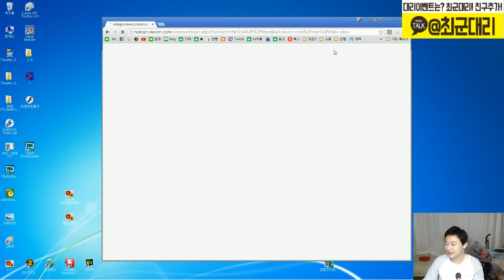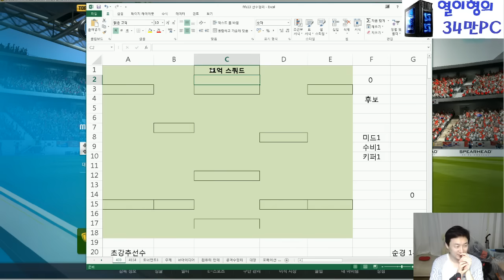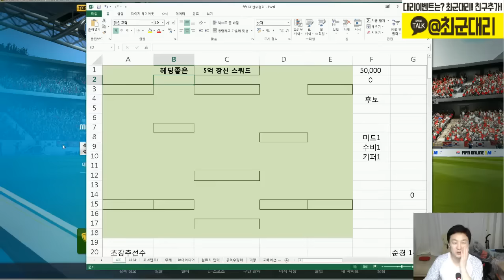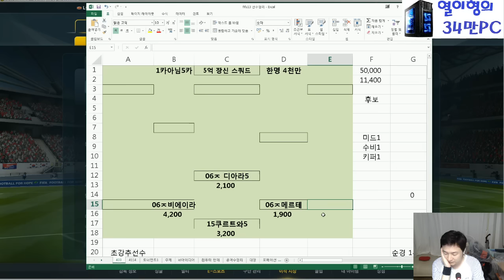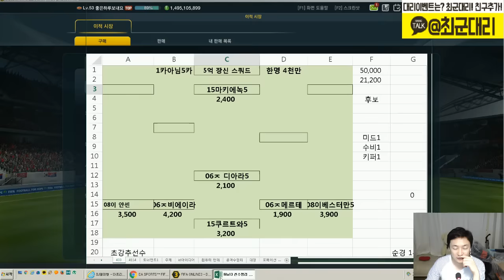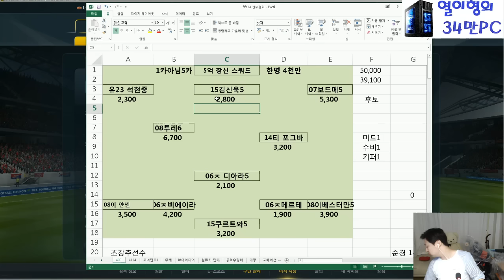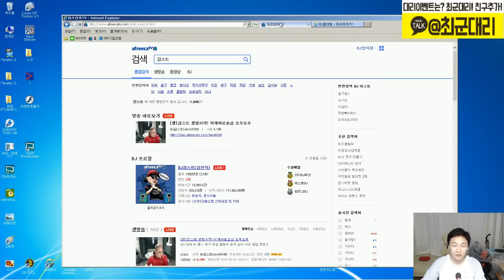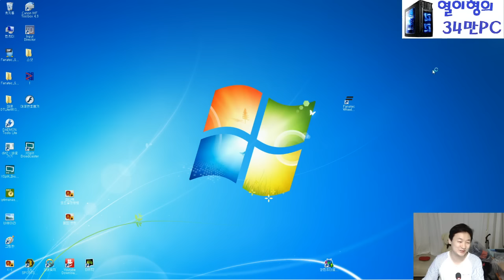피파3 열이형★ 5억 믿고쓰는 장신팀~ 은근 괜춘? 아니면 똥... 스쿼드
피파3 열이형★ 5억 믿고쓰는 장신팀~ 은근 괜춘?